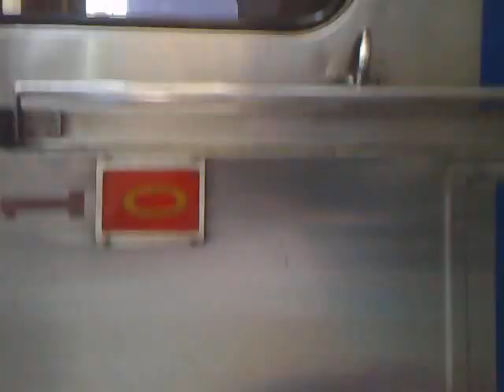Stesen KTMB Pulau Sebang / Tampin - 2010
ER1 Trip to Seremban